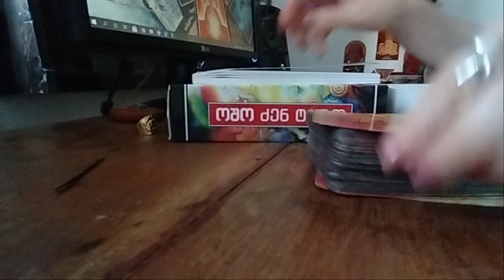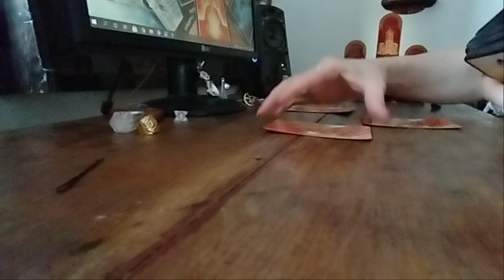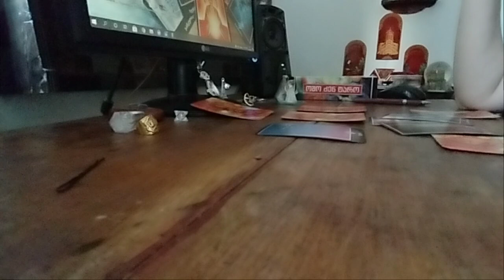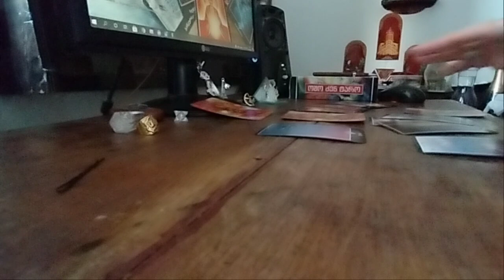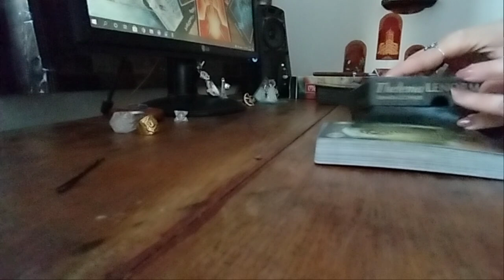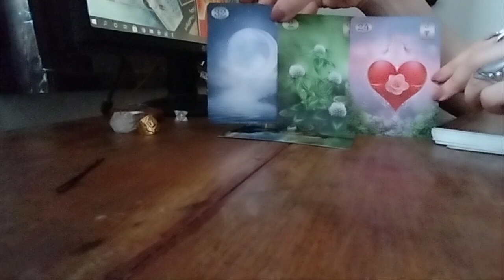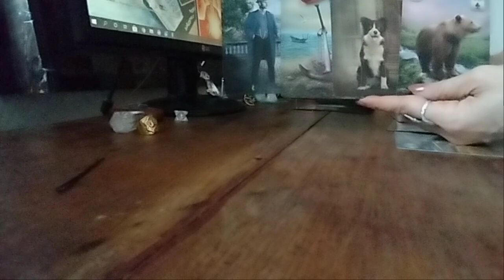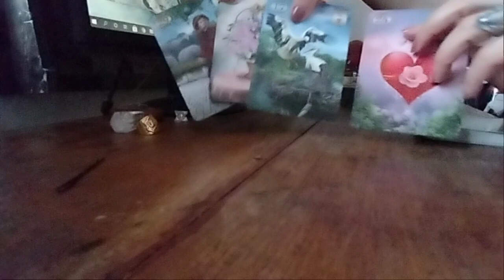.არ გირეკავთ? ვერც თქვენ უკავშირდებით? სავარაუდოდ დაბლოკილი ყავხართ. როგორია შერიგების პერსპექტივა?